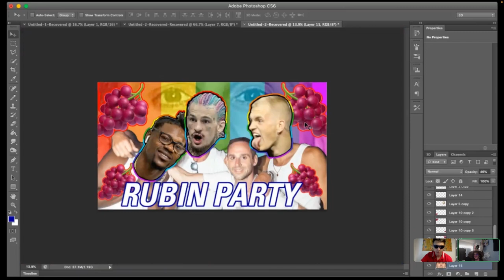Mogwonk Zurgzurg Vs BettrMMA - Eagles Nest ep. 3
In this episode of the Eagles Nest we are Joined by 2 up and coming MMA channels, having 30 minutes to themselves followed by a competition to see who is truly the better content creator (VOTE IN COMMENTS)

Timestamps:
00:00:00 - Intro
00:00:13 - Mogwonk Zurgzurg
00:35:14 - BettrMMA
01:10:10 - COMPETITION BEGINS
01:26:00 - Thumbnails
01:32:45 - Top 5 Race/Nationality
01:36:45 - MMA Youtube Scenarios
01:43:30 - 5 Minute Speech
01:49:00 - Freestyle Rap Battle
01:53:10 - Glaze and Roast
01:56:55 - Outro